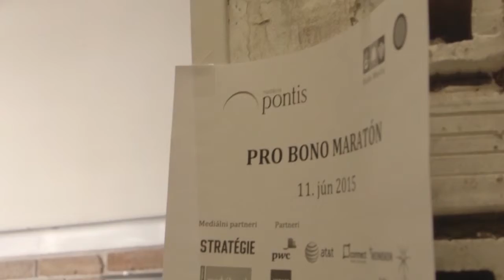finalfinal1 4 mp4